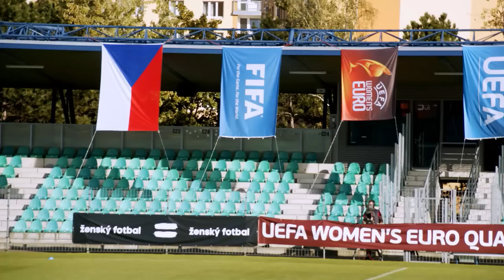CZECHY - POLSKA 0:0/MIŁOSZ STĘPIŃSKI - Uczymy się żyć bez EWY PAJOR! II WOMAN EURO 2022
Zapraszamy na naszą unikaną relację z czeskiego Chomutowa, gdzie polska reprezentacja kobiet zremisowała z Czeszkami 0:0!  W naszym materiale jako jedyni porozmawialiśmy z trenerem reprezentacji kobiecej - Miłoszem Stępińskim. Jak zawsze w naszym materiale nie zabrakło kulis spotkania a także wątkuu historycznego. Serdecznie zapraszamy do oglądania! Ponadto jako jedyni dojechaliśmy do Chomutowa z Polski, wobec czego tego nie zobaczycie nigdzie indziej!